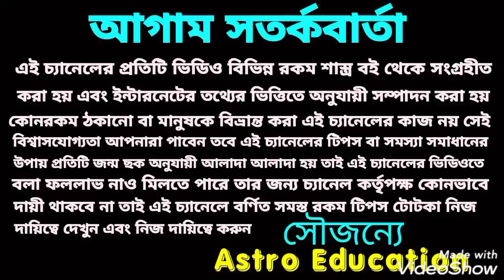সিংহ রাশির মাসিক রাশিফল! October 2021!